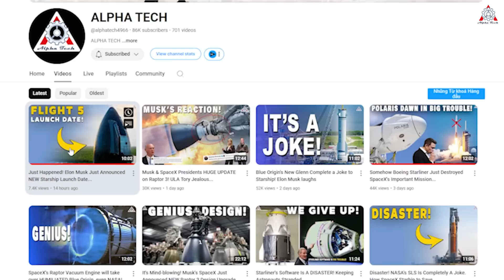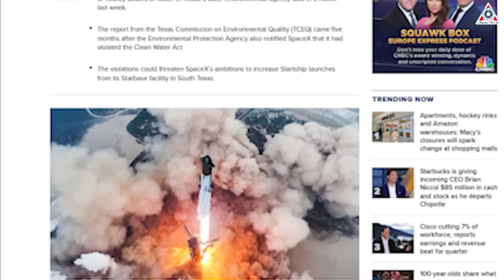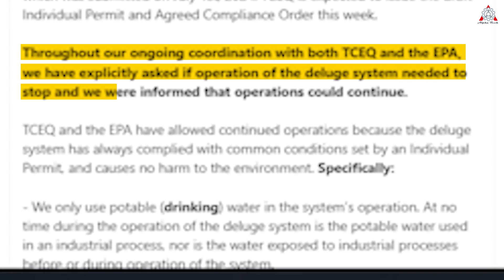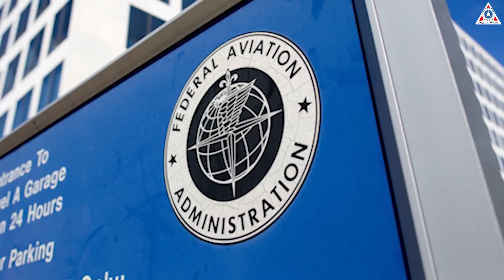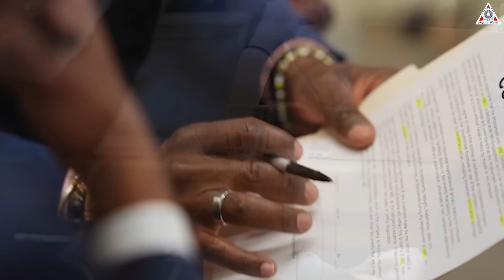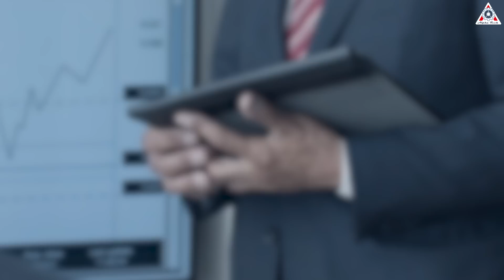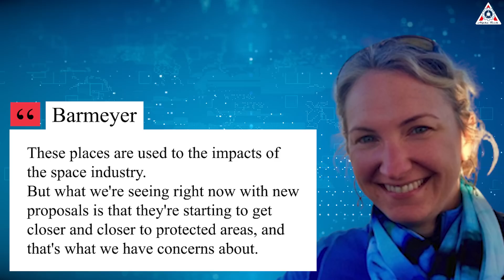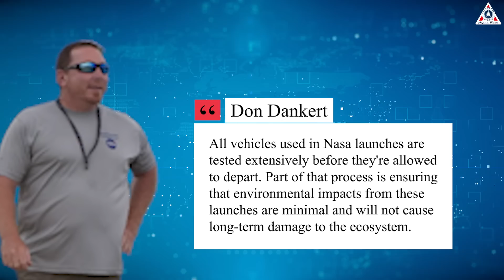Elon's Starship Is In BIG TROUBLE With FAA! What happened???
0:00-1:07: Intro
1:08-3:24: Background of trouble
3:25-7:33: What happend
7:34-8:51: Environmental laws hinder
8:52-11:50: Not only Texas
SpaceX is, for all intents and purposes, the current state of American space flight. Sure, there’s that Boeing rocket, but we’ve all seen how that’s going—Yes, it’s a disaster.
SpaceX is now how NASA gets things done.
However, by no means is the path to SpaceX's new glory without its own obstacles, and one of the biggest rocks in the road is the government's FAA agency.
Recently, the company faced a BIG TROUBLE  with the FAA, and this could affect the next Starship flight.
Let's find out on today's episode of Alpha Tech:
But before getting into the main content, I want to tell you: Thank you all for supporting our channel over the past 3 years. We now have over 86,000 subscribers, getting very close to the 100,000 mark. To achieve this, we need your help.
It seems that the development of SpaceX hasn’t pleased everyone. As we know, to expand its operations at the Starbase in Texas, SpaceX has proposed to the national environmental agency, the FAA, to increase the number of launches and landings of the massive Starship to 25 times per year.
Of course, this also means the construction of various engineering structures to support these launches, such as launch pads, towers, and systems for fuel and water supply. Keep in mind that the head of Tesla also wants his rocket company to have the same kind of massive power as the production and sale of electric cars.